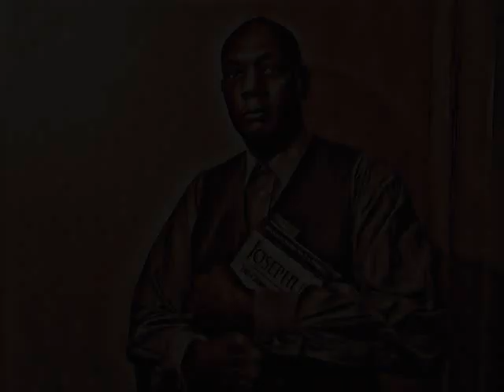"Mary's Praise to God" - Sunday School Insights - Bible Lessons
Join our growing family of listeners for the weekly "Audio" Version of - SUNDAY SCHOOL INSIGHTS. Please help us to reach our goal of Two Thousand Subscribers. - This is LESSON #15- "Mary's Praise to God" - Luke 1:39 through 56 - DECEMBER 8 , 2019 - Narration is by Minister Billie J Burton. You can now Follow us and "read" new lessons each week - background music "Worlds Away" and "You On My Mind" are Composed and Performed by Jay Man - Poster design for "Ministry Outpost" is by Harrison "The Lens" Hurd at: Deviant Art - Instagram Foap